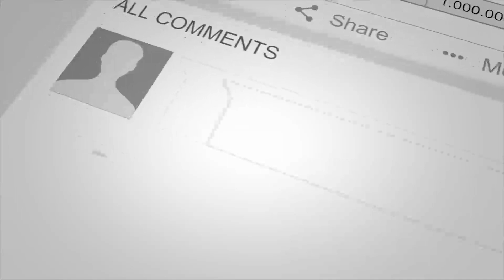پو.لیس در دا.م فـ.ـریب طـ.ـالـ.ـبان